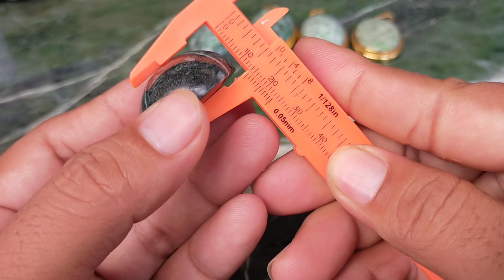TAPAK JALAK JUMBO